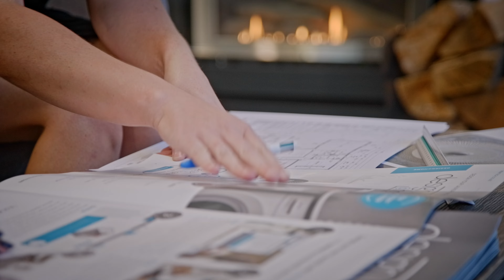Jeff Evans Ltd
Jeff Evans Ltd - Winner Isaac Workplace Wellbeing Award at the 2022 Development West Coast Leading Light Business Excellence Awards